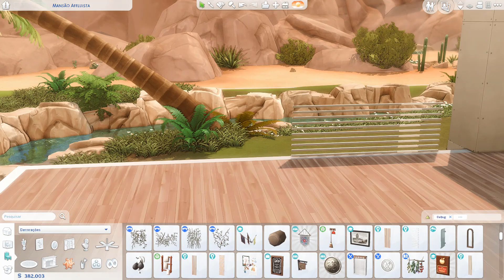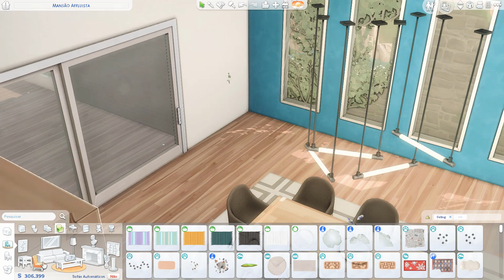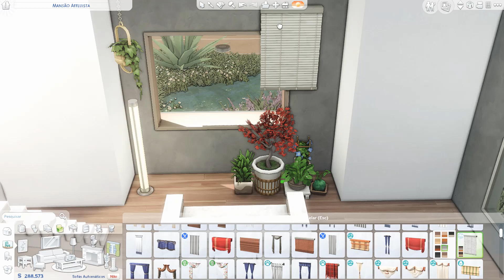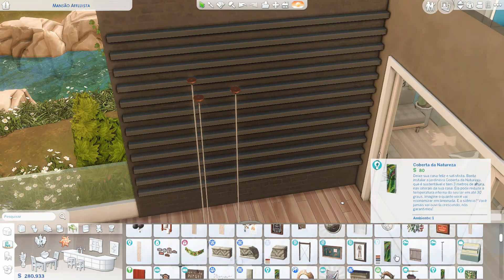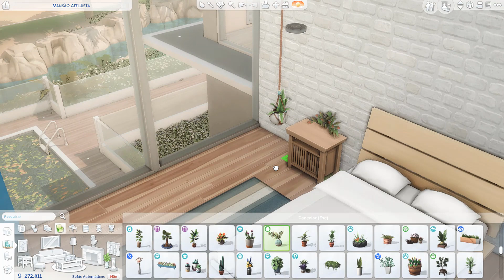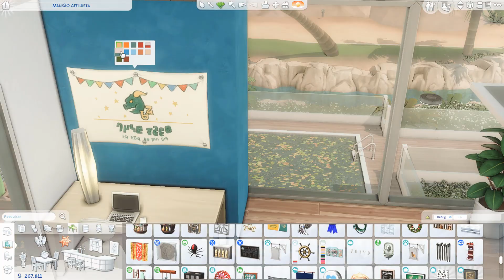MANSÃO NO DESERTO COM LAGO| THE SIMS 4 -NOCC-